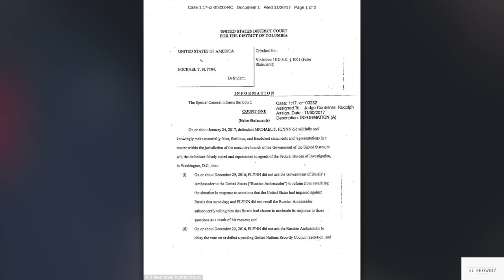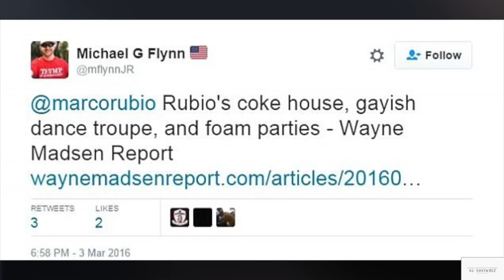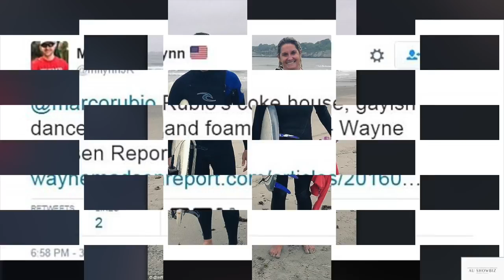USUK News Flynn's bombshell guilty plea: Trump ORDERED me to talk to the Russians and now.. HD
Flynn's bombshell guilty plea: Trump ORDERED me to talk to the Russians and now I'll tell Mueller the entirety to 'set things proper' says disgraced national protection adviser who lied to the FBI